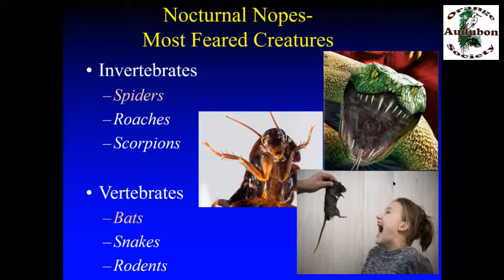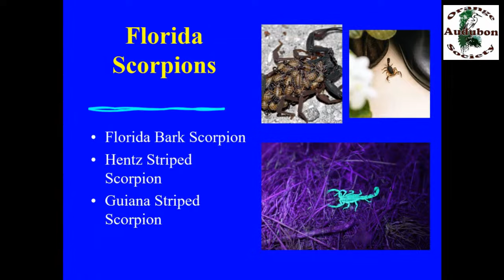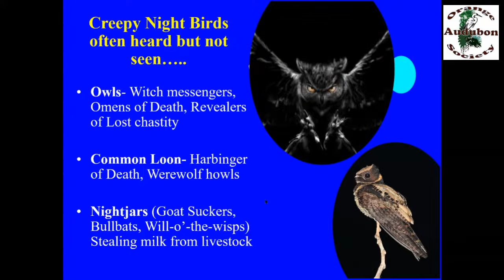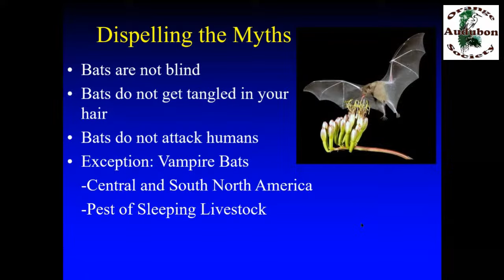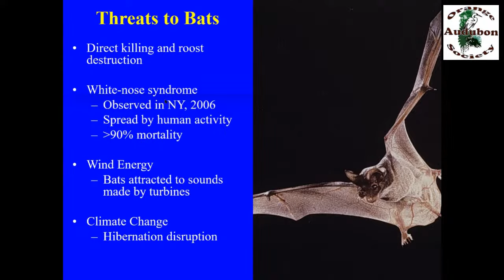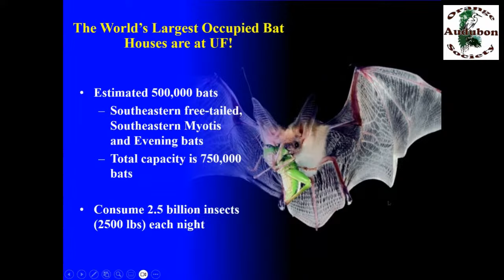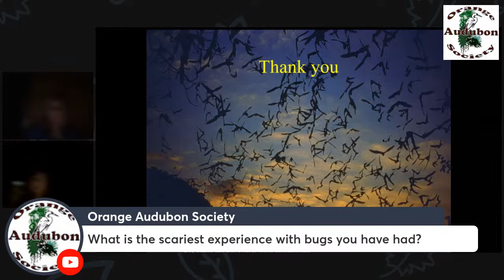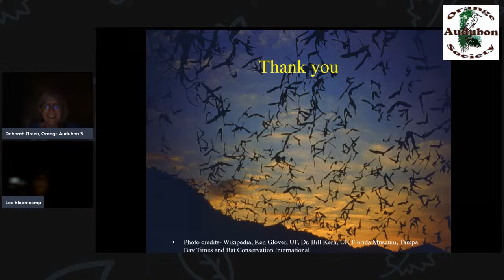Bats, Birds and Bugs by Lee Bloomcamp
Since Halloween is approaching — just for fun — Orange Audubon Society's October 19th program will feature spooky stories about nighttime creatures. Lee Bloomcamp will tackle creepy tales with a combination of myth, science and fun facts. Lee is retired from a career in entomology.

Mexican Free-tailed Bat. Photo: Mary Keim
26 people LIVE
74 views of earlier version